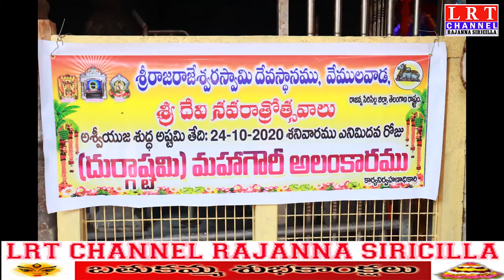24.10.2020 LRT NEWS BULLETIN RAJANNA SIRICILLA